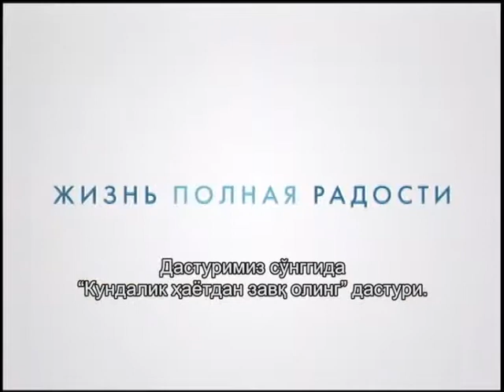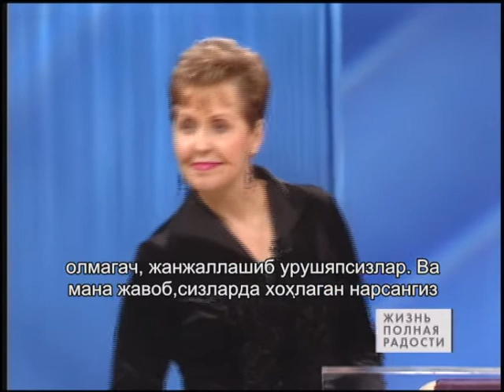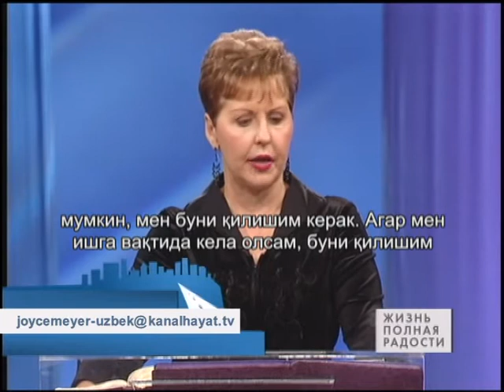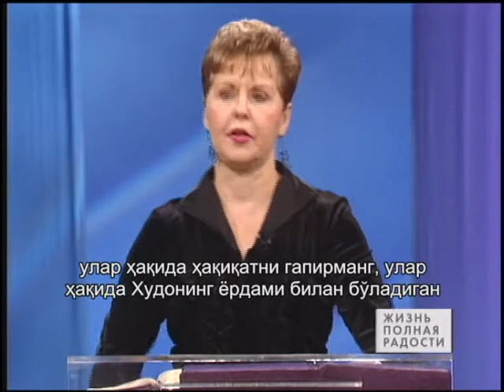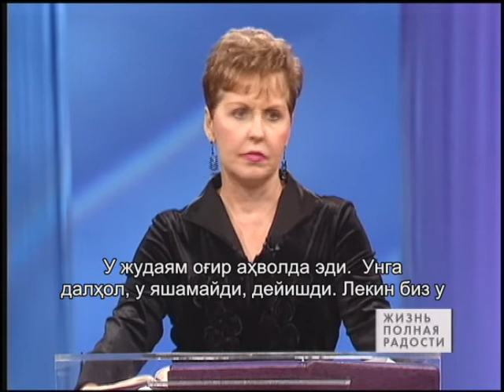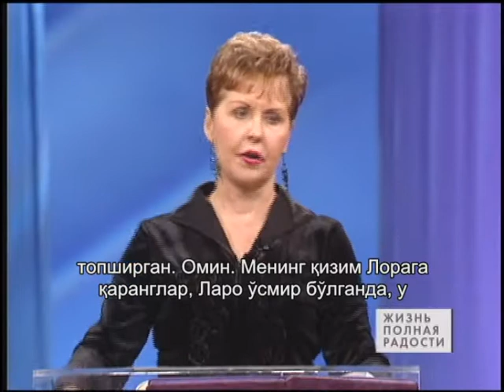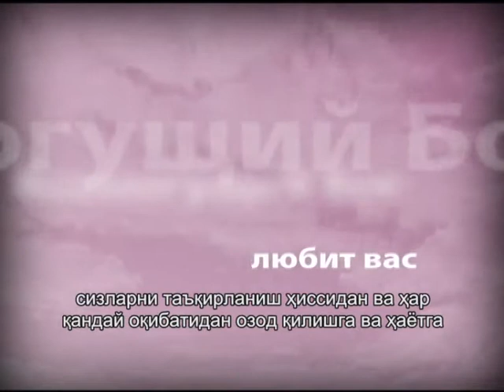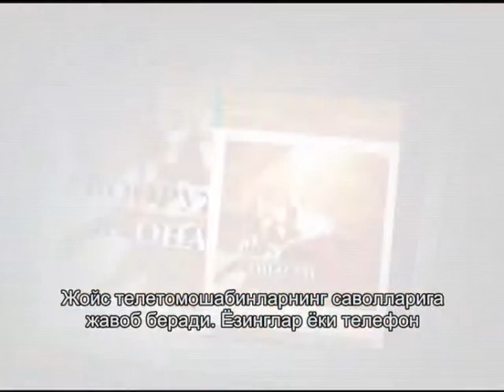Joyce Meyer, rusça /özbekçe 4